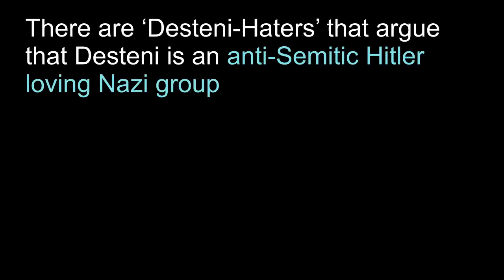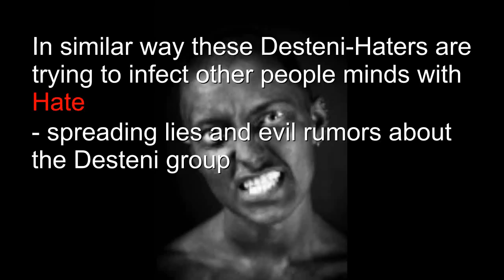Who are the REAL nazi's here?! Desteni Haters Exposed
There are 'Desteni-Haters' that argue that Desteni is an anti-Semitic Hitler loving Nazi group.

They absolutely would like to eradicate the Desteni group from the face of the earth -- so they claim.

Without any evidence or even a sound base for this accusation - they merely use this as an excuse to soak themselves in hateful vicious words and spit them out into the world. They have no problem whatsoever with deliberately telling lies and spreading evil rumors - for the sake of spreading HATE

Nah -- this remembers me of what Hitler and his Nazi's did: spreading lies and evil rumors about the Jews. Hitler raised the German minds potential of Hate -- projected on the Jews as scapegoat.

In similar way these Desteni-Haters are trying to infect other people minds with Hate -- spreading lies and evil rumors about the Desteni group. Scapegoating Desteni...

Desteni a Hitler loving Nazi group?!?!

tell me -- who are the real Nazi-look-a-likes here?!